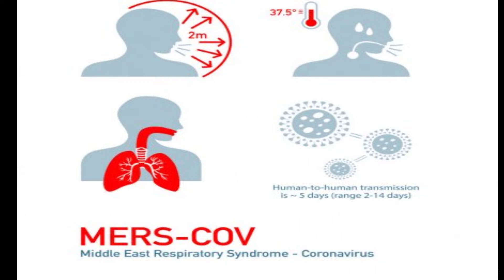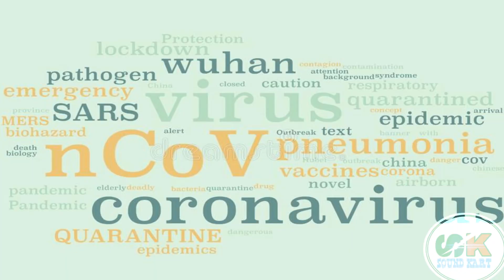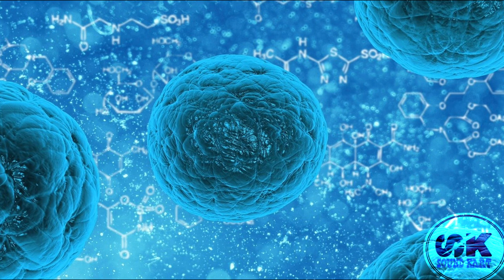கொரோனா வைரஸ் அறிகுறி மற்றும் பாதிப்பு Corona Virus Symptoms